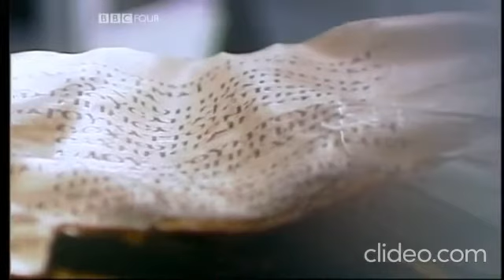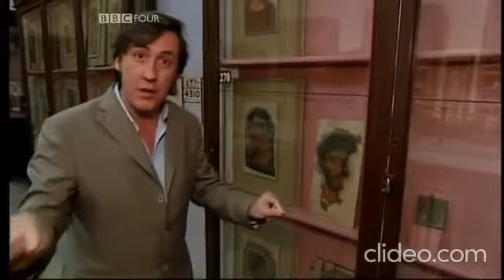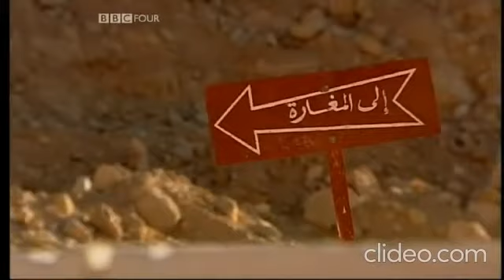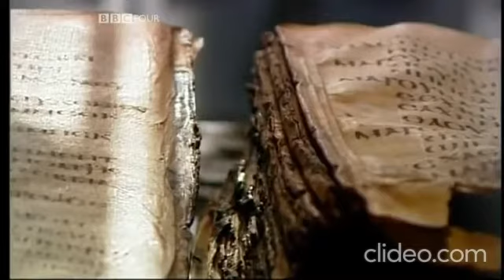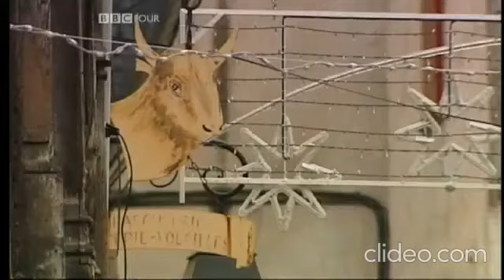Art of Eternity - 1 Painting Paradise